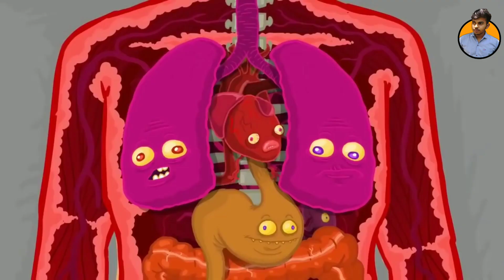পৃথিবীতে ৫ সেকেন্ড অক্সিজেন না থাকলে কি হবে।।What if there was no oxygen in the earth for 5 seconds?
What if there was no oxygen in the earth for 5secounds

বন্ধুরা অক্সিজেন আমাদের জন্য খুবই গুরুত্বপূর্ণ। কিন্তু কি হবে যদি ৫সেকেন্ড  অক্সিজেন না থাকে।।জানার জন্য ভিডিও টি দেখ।।